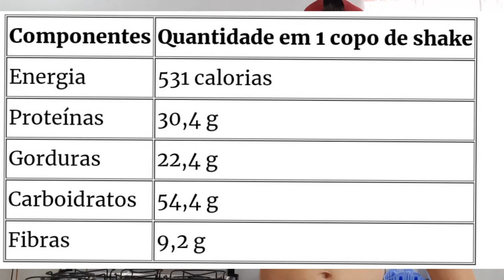WHEY CASEIRO com 30g de PROTEÍNA opção CASEIRA de alimentação pós treino pra GANHO de MASSA MUSCULAR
A alimentação PÓS-TREINO é essencial no GANHO DE MASSA MUSCULAR, pois é nesse momento que o seu corpo mais do que nunca necessita de nutrientes para repor o estoque que foi utilizado e hipertrofiar. Não sabe o que comer? Segue uma receita básica, caseira que contém alimentos ricos em nutrientes como: Linhaça, Levedura de cerveja, Gérmen de Trigo, Aveia em Flocos, Gergelim, Amendoim e Guaraná em Pó.
É uma bomba alimentar para repor as energias.